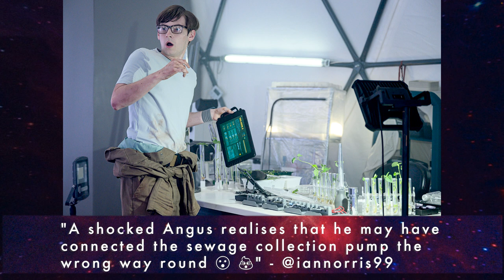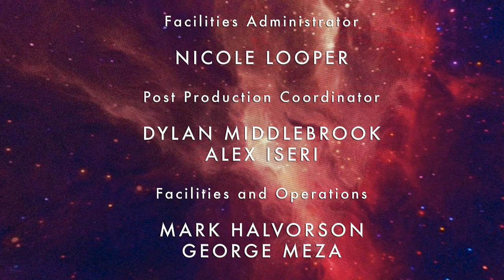The Ark After Show | Was It A Mistake to Wake Up William Trust? | The Ark (S1 E7) | SYFY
We were quite literally on the edge of our seats for the entirety of The Ark Episode 7: "A Slow Death is Worse." We had tons to talk about on After the Ark with the help of Shalini Peiris, Samantha Glassner, Ryan Adams, and more. Watch full episodes in the free SYFY app.

About The Ark:
THE ARK takes place 100 years in the future when planetary colonization missions have begun as a necessity to help secure the survival of the human race. The first of these missions on a spacecraft known as Ark One encounters a catastrophic event causing massive destruction and loss of life. With more than a year left to go before reaching their target planet, a lack of life-sustaining supplies and loss of leadership, the remaining crew must become the best versions of themselves to stay on course and survive.

The series stars Christie Burke, Richard Fleeshman, Reece Ritchie, Stacey Read, and Ryan Adams.

Dean Devlin (Independence Day, Stargate) and Jonathan Glassner (Stargate SG-1) are co showrunners and executive producers alongside Marc Roskin and Rachel Olschan-Wilson of Electric Entertainment. Jonathan English of Balkanic Media and Steve Lee serve as producers.

About SYFY:
SYFY is a global, multiplatform media brand that gives science fiction fans of all kinds a universe to call home. Celebrating the genre in all its forms, SYFY super-serves passionate fans with original science fiction, fantasy, paranormal and superhero programming like ‘Resident Alien,’ ‘Wynonna Earp,’ and ‘Face Off,’ as well as live event coverage and imaginative digital and social content. SYFY is a network of NBCUniversal, one of the world's leading media and entertainment companies. NBCUniversal is a subsidiary of Comcast Corporation.